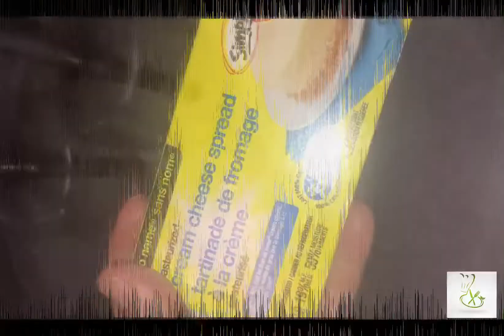Tiramisu facile, rapide et sans œufs | تيراميسو روعة شكلًا ومذاقا وبأقل تكلفة